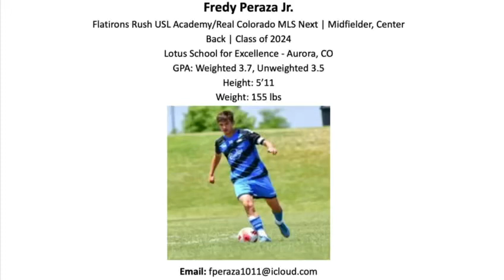Peraza, Fredy Highlight Video